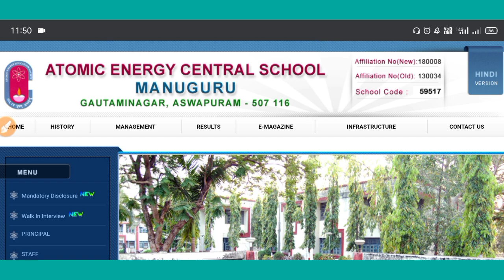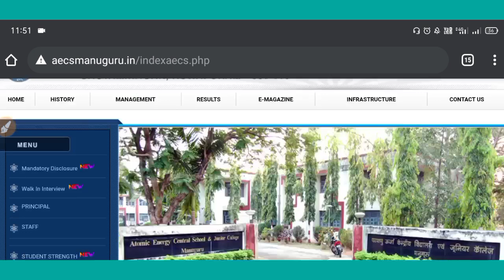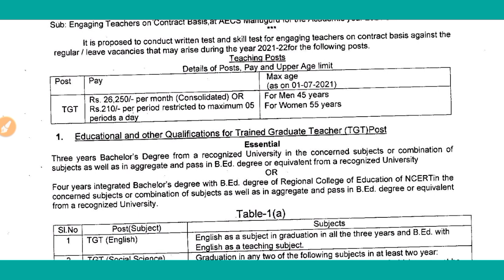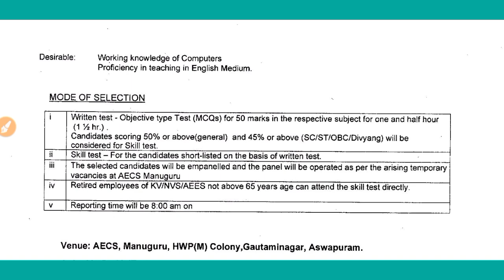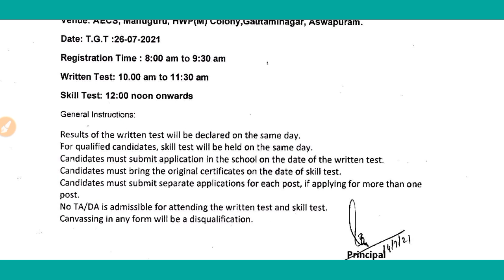AEC SCHOOL RECRUITMENT 2021 | TEACHER VACANCY | MITHUN SINGH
EMRS PRINCIPAL AND VICE PRINCIPAL SYLLABUS | EMRS PRINCIPAL AND VICE PRINCIPAL PREVIOUS YEAR PAPER |

EMRS EXAM DATE | EMRS 2021 | EMRS EXAM IS GOING TO BE POSTPONED? EMRS PREVIOUS YEAR PAPER | Mithun

EMRS 2021 | EMRS OFFICIAL SYLLABUS FOR TGT PGT | EMRS SUBJECT CONCERNED SYLLABUS | MITHUN SINGH |

BOOKS FOR EMRS Maths TGT PGT 2021 | BEST BOOKS FOR EKLAVYA MODEL SCHOOL MATHEMATICS TGT PGT 2021 |

EMRS 2021 | TOP 30 GK MCQ | IMPORTANT GK GS QUESTIONS FOR EMRS | TOP GK GS QUESTIONS | MITHUN SINGH

EMRS 2021 | IMPORTANT COMPUTER QUESTIONS FOR EMRS | TOP COMPUTER FULL FORMS QUESTIONS | MITHUN SINGH

BOOKS FOR EMRS 2021 | BEST BOOKS FOR EKLAVYA MODEL SCHOOL | EMRS KE LIYE BEST BOOKS | EMRS 2021 BOOK

EMRS PREVIOUS YEAR PAPER | EKLAVYA MODEL SCHOOL PREVIOUS YEAR PAPER | EMRS SYLLABUS 2021 | MITHUN

EMRS  2021 | EMRS PREPARATION 2021 | HOW TO PREPARE FOR EMRS 2021 | EMRS TGT PGT PRINCIPAL 2021 |

EMRS 2021 | IDIOMS AND PHARES ON BOOKS | ENGLISH GRAMMAR | EMRS CLASSES | EMRS PREPARATION 2021 |

EMRS 2021 | TOP ENGLISH MCQ | IMPORTANT ENGLISH QUESTIONS | TOP ENGLISH QUESTIONS | MITHUN SINGH |

EMRS 2021 | IDIOMS AND PHRASES ON BOOKS | ENGLISH GRAMMAR | EMRS CLASSES | EMRS PREPARATION 2021 |

GT TGT PRT TEACHERS RECRUITMENT 2020 NOTIFICATION OUT
KASTURBA GANDHI SCHOOL VACANCY 2021| KGBV RECRUITMENT 2021| TEACHER RECRUITMENT 2021 | MITHUN SINGH KVS RECRUITMENT 2021 | KVS VACANCY 2021 |  KVS PRT TGT PGT VACANCY 2021 |NVS RECRUITMENT 2021 | NAVODAYA VIDYALAY VACANCY 2021 | JNV VACANCY 2021 | NVS RESULTS 2021